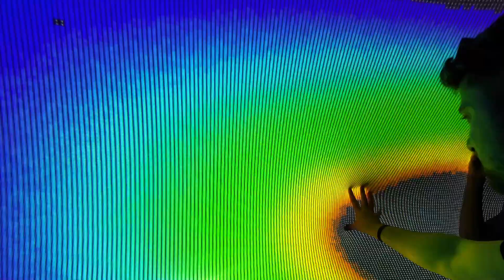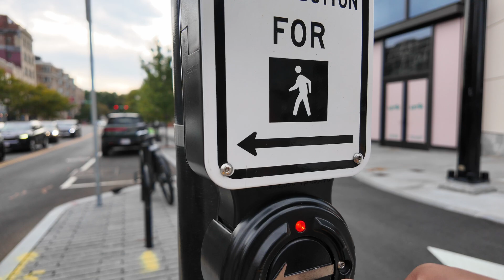Warning! You are trespassing! - Boston VLOG 2024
1 weekend a Boston en voiture de Montreal + les meilleurs chanteurs aux karaoke